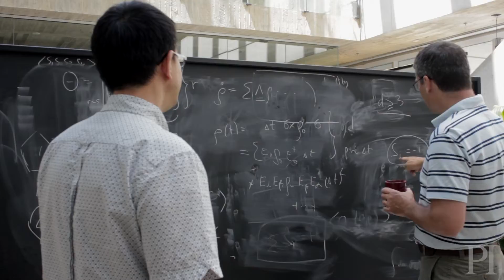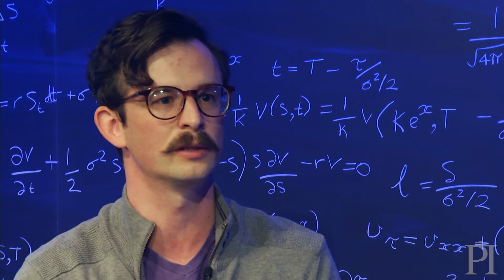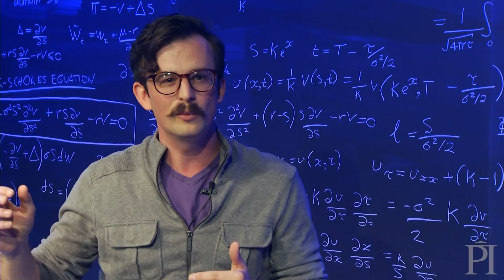Physics, finance, and the 2008 crash: James Weatherall interview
What do physicists bring to finance? Did we learn lessons from the 2008 crash? Physicist and philosopher James Weatherall explores how math and risk are shaping the global economy.